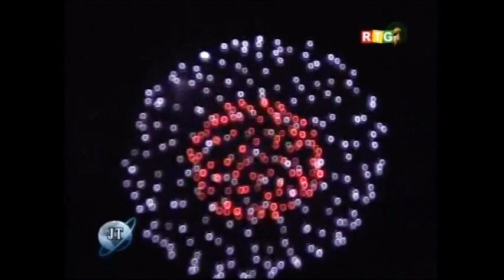JT RTG DU 01.01.2014. L'adresse à la nation du président Alpha Condé